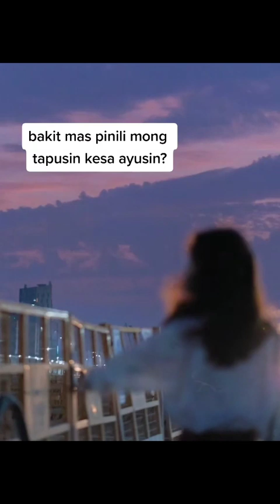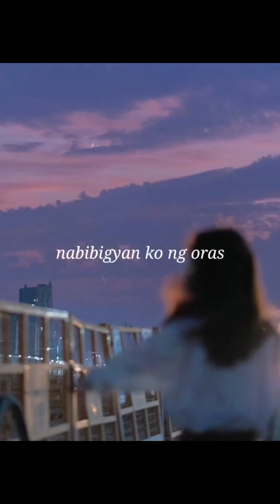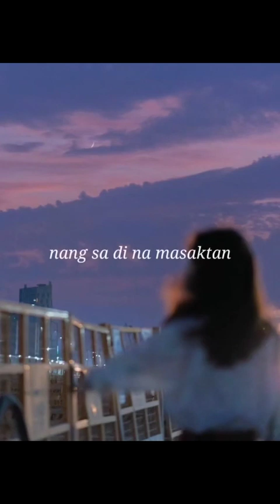bakit Mas pinili mong tapusin kesa ayusin 💔😢